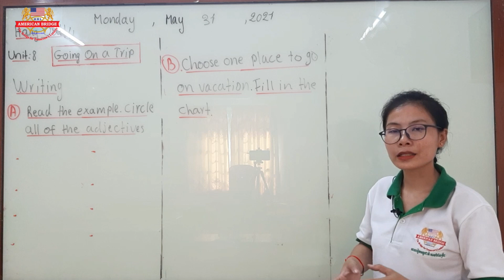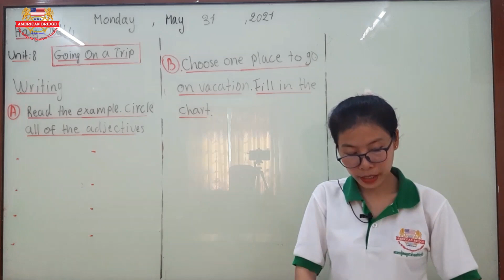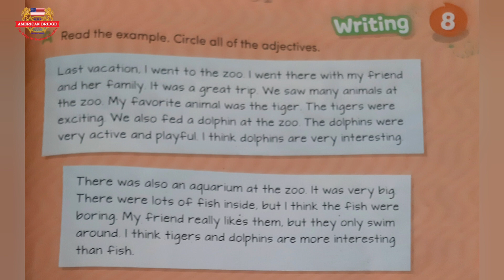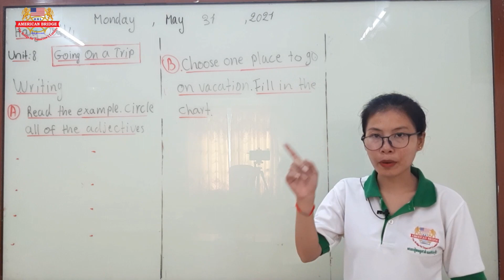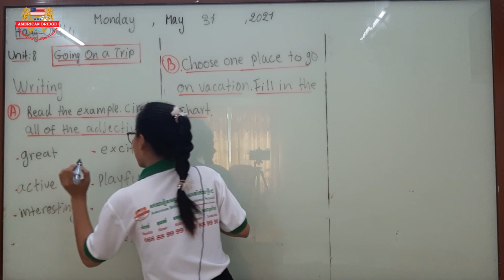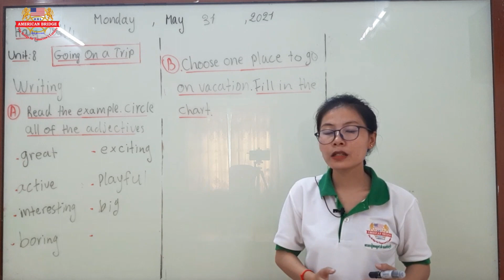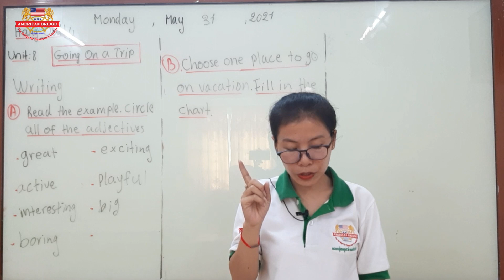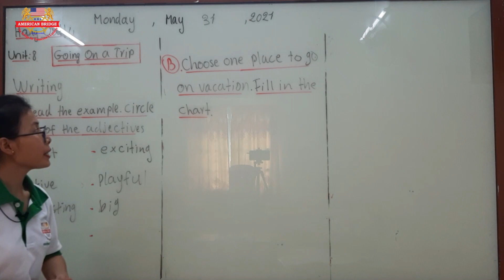Level 4/ Subject: Hang Out! 4/ Unit: 8 Going On a Trip/ Page 97(1st session)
Instructed by Ms. UK SEREYNY